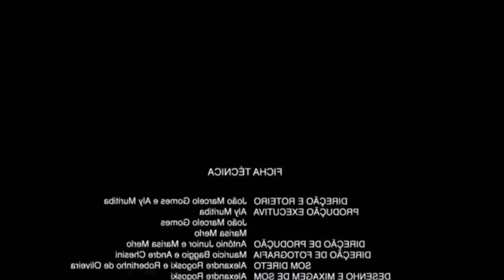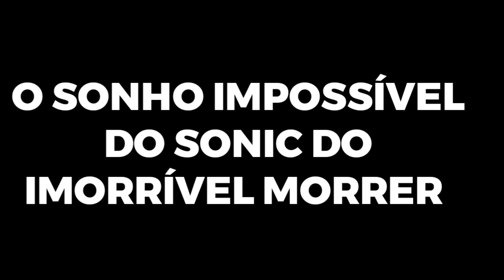MINECRAFT SURVIVAL SONIC 18.31 #1: O INÍCIO DA SOBREVIVÊNCIA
Fala SuperEstrelas, sou Romas Extreme e saudações. Trago uma nova série survival junto com o meu colega, usando a skin do Azulão para embarcar nessa nova aventura de Minecraft Sobrevivência que promete ser longa e difícil. A versão do Minecraft é 1.18.31 sendo Bedrock.

VOCÊ JOGA FORTNITE? usa o meu código de criador na loja para apoiar o canal e obrigado!
➜ RomasExtreme